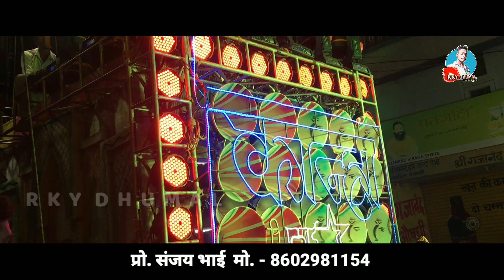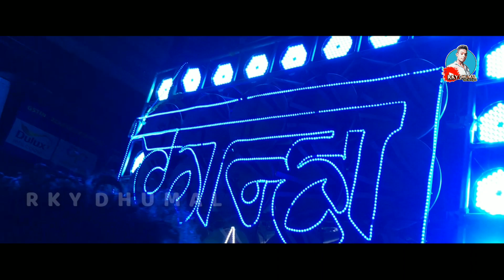तीनों मास्टर कई तगड़ा बजाते हैं | Kanha Dhumal Group | Dhamtari Mata Aagman 2022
Kanha Dhumal Risali Durg | dhamtari Me mata aagman 2022 |

Song - Mere Bharat Ka Bacha Bacha |
Kanha Dhumal risali Durg

Mere Bharat Ka Bacha Bacha Song
Mere Bharat Ka Bacha Bacha dhumal
dhamtari Mata Sthapna 2022